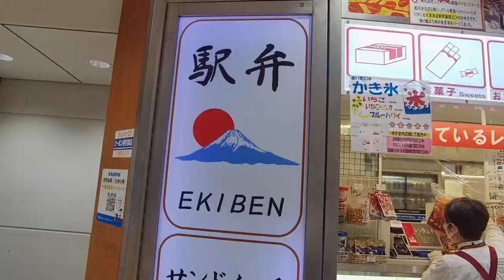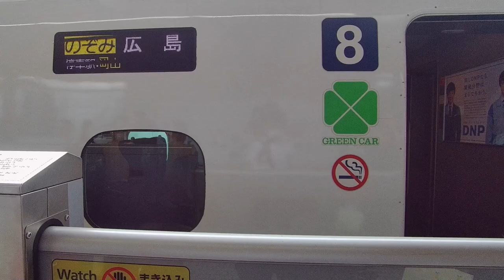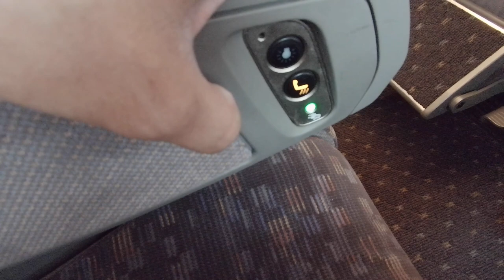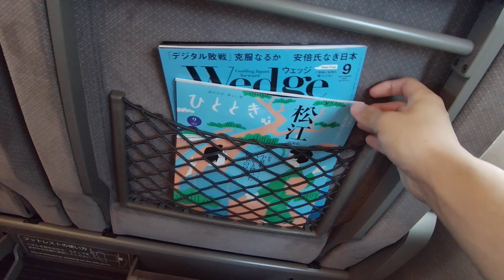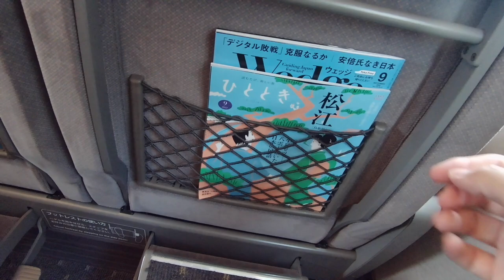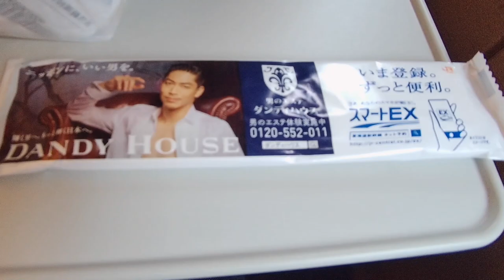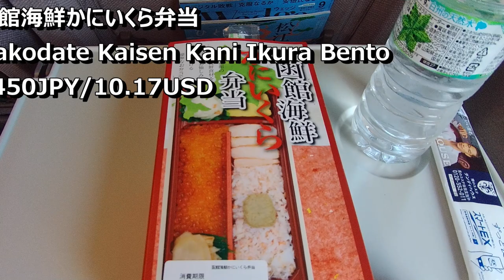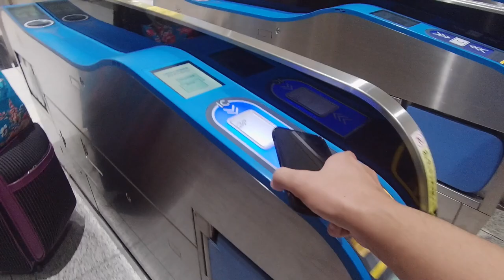Riding in first class on the Tokaido Shinkansen Bullet Train and relax | Tokyo to Kyoto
This time, I tried the Green Car of the Tokaido Shinkansen!
It was very relaxing.

Elegant train travel on Kintetsu